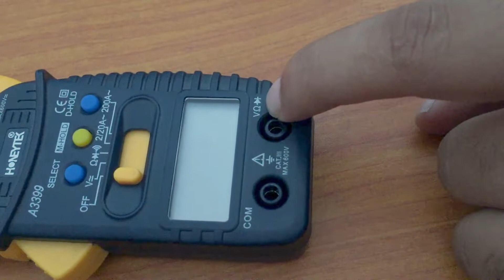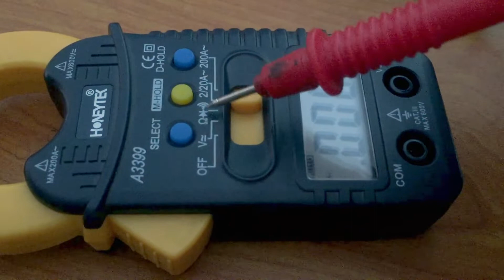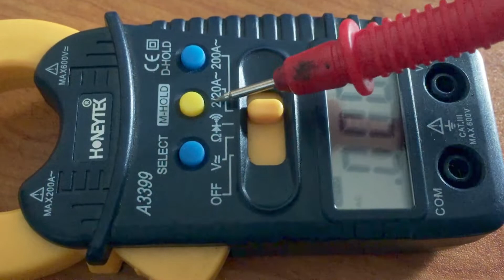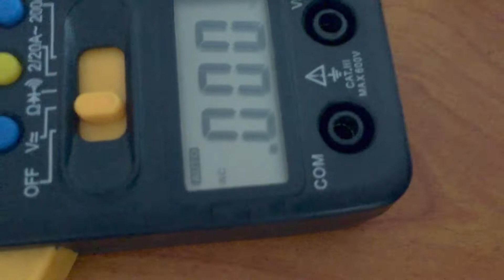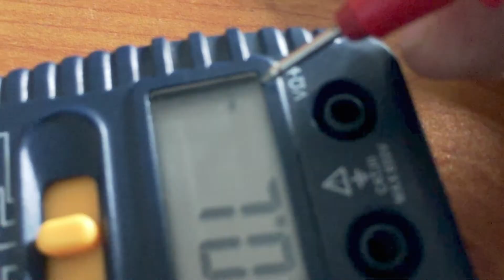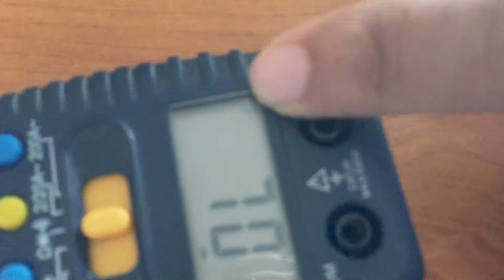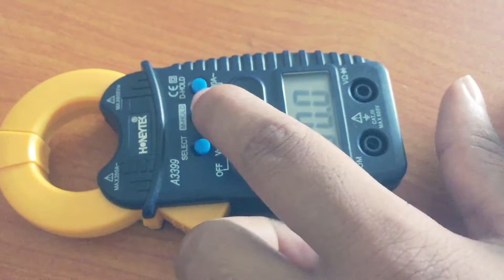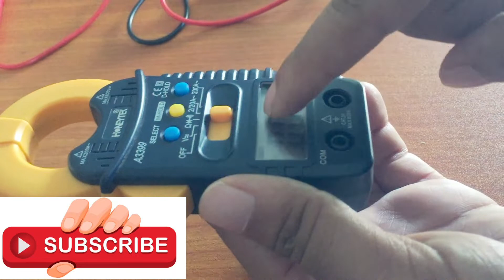How to use Clip-on meter/ কিভাবে ক্লাম্প মিটার ব্যাবহার করবেন? Clip-on meter Review A3399 model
Clip-on meter Review A3399 model কিভাবে ক্লিপ অন মিটার বা ক্লাম্প মিটার ব্যাবহার করবেন ?